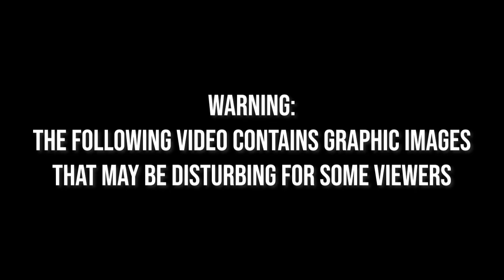An Israeli soldier survived Hamas' rave massacre. Now he is ready to fight back.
Hamas terrorists indiscriminately murdered hundreds at the Nova Music festival on Oct. 7. Netanel Halevi survived the attack and is now serving in Israel's reserve forces.